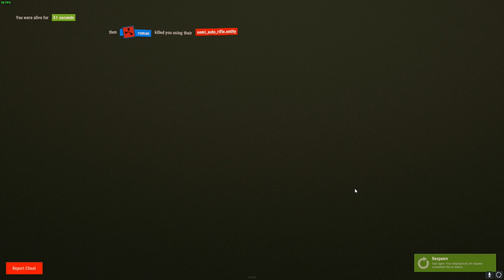PULLING OUT HIS COPTER FUEL MID-FLIGHT! (Rust)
If you wanna see more Rust action come say hello on my twitch channel